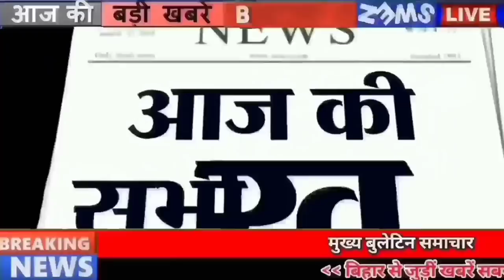Daily Bihar news 6th January 2022.Info Corona Cases Bihar,Omicron cases bihar,Night curfew Bihar.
Daily Bihar news 6th January 2022 of all districts in Hindi.Info of Corona Cases Bihar,Nitish Kumar,Omicron variant, Patna High Court,Lockdown Bihar,Night curfew Bihar

1. Restrictions issued for prevention of corona will be applicable from today

In view of the increasing cases of Covid-19 in Bihar, necessary restrictions have been imposed by the government after a meeting with the Crisis Management Group, which will come into effect from today. Under which all shops except essential services will remain open till 8:00 pm Nightcurfewbihar will continue from 10:00 pm to 5:00 am, after class 9th all classes will open with 50% attendance. All up to class VIII Classes will run online only, coaching institutes will open after class 9th with 50% attendance, all government and non-government offices will be opened with 50% attendance. All places of worship will remain closed for devotees till further orders, cinema halls, parks, gyms, clubs, stadiums, swimming pools, will be completely closed, restaurants will be opened with 50% capacity in dhaba, maximum 50 people will be allowed in marriage and 20 people will be allowed in last rites. Why will a maximum of 50 people be allowed in a political community cultural public event and shopping malls will be completely closed. For your information, let us tell you that these restrictions will be applicable from January 6 to January 21.
2. More than 1600 cases of Coronacasesinbihar

3. BSEB has released the date sheet of 10th and 12th

4. Patnahighcourt has issued important instructions in primary school headmaster recruitment
5. Government is making road data bank in Bihar

6. Settle the thousand pending cases related to land disputes at the earliest

7. Biharweather has no hope of getting relief from winter at present
The winter season is continuing in Bihar, since the last two days, we are witnessing heart-wrenching frost. After which people are now hoping for relief, although in the midst of all this, the Meteorological Department has not yet indicated any relief from frost. Talking about the previous day, Gaya was the coldest place in the state with 6 degree Celsius.

8. Hearing in Patna High Court regarding measures to prevent

9. More than nine thousand new centers will be built in Bihar regarding

10. Government will give 4.5 lakhs to the families of those who lost their lives from Corona

11. Monitoring team tightens noose on revenue employee

12. Corona cases are starting to scare even in rural areas

13. Program postponed on Guru Gobind Singh Jayanti

14. Many builders in the state on ED's radar

15. Now train service from Bihar to Nepal will start soon

16. Before the board exam, all the examinees will get the vaccine

17. Biharpolice Constable PETExam Admit Card Released

18. From today, positive patients will get medicine at home in Bihar

19. Now the integrated control room will work, not the corporation combat cell

20. Corona reached cm house

21. Tejashwi postpones his journey amid Corona transition

22. New guidelines issued regarding home isolation

23. Jasprit Bumrah jumps in rankings after Centurion Test

24. Today's date is recorded in the history of India for many reasons.
Mother Teresa came to Kolkata in 1929 to serve the sick and poor people in India. The comic strip 'Superman', published daily in newspapers, started in 1939. The All India Congress Committee accepted the Partition of India in 1947. Satwant Singh and Kehar Singh, both the convicts who killed Indira Gandhi, were hanged in 1989. The Indian National Congress had to face defeat in the Andhra Pradesh and Karnataka assembly elections for the first time in 1983.